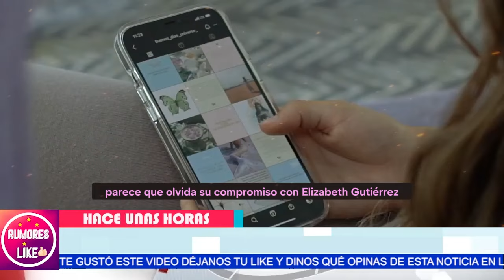😱💔El Inesperado Romance de William Levy y Samadi Cendejas:¿Amor Verdadero o Estrategia ? ❤️🌟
😱💔El Inesperado Romance de William Levy y Samadi Cendejas: ¿Amor Verdadero o Estrategia Publicitaria? ❤️🌟
Los Oscuros Secretos de William Levy y Elizabeth Gutiérrez: ¿Infidelidades, Celos y Traiciones?

"Sabes, siempre hemos compartido una química especial, una conexión única que nos ha mantenido unidos. Pero últimamente, he escuchado rumores que me hacen cuestionar si realmente estamos en la misma página."
: "Aun así, creo que tenemos la oportunidad de construir algo sólido juntos. Podemos superar cualquier obstáculo y convertirnos en una fuerza imparable si estamos dispuestos a comprometernos de verdad."

"COMPARTIMOS LA MISMA BABA"
"Sabes, siempre he creído que las acciones hablan más fuerte que las palabras. Y cuando veo cómo algunas personas se relacionan, no puedo evitar sentir que algo se está perdiendo en el camino".
"Pero claro, si realmente valoramos a alguien, debemos esforzarnos por mantener esa conexión, por hacerla sentir especial y apreciada en todo momento".

Entertainment
Television program
noticias de espectaculos
espectaculos noticias
noticias de la farandula
tv mexicana
Televisa espectaculos
chismes
escandalo de los famosos 2024
farandula 2024
chisme de farandula
karol tamiko
programa hoy
suelta la sopa
polemica
Ventaneando